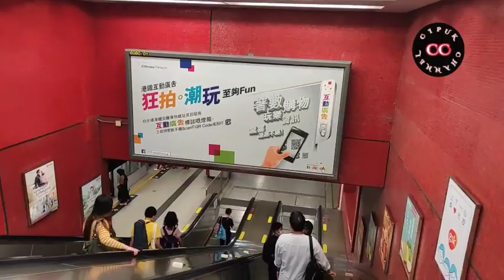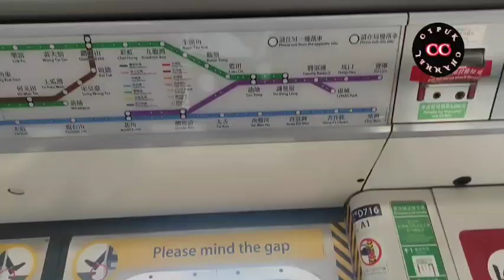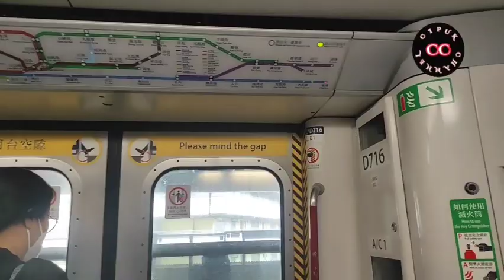jalan jalan ke kota chaiwan part 1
Video kali ini saya pergi ke kota chaiwan,nemuin big boss mau ke puncak gunung
Ziyaroh kubur
dan dari tempat saya bekerja perjalanan 45 mnit naik MTR atau sepur.

dan semoga kebaikan sahabat semua nya di balas oleh Allah SWT Amiin 🤲